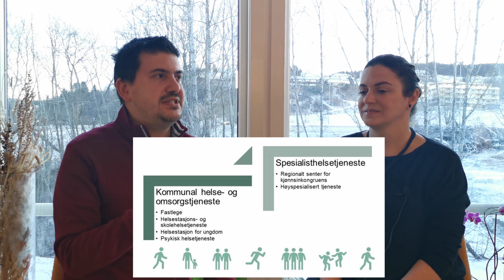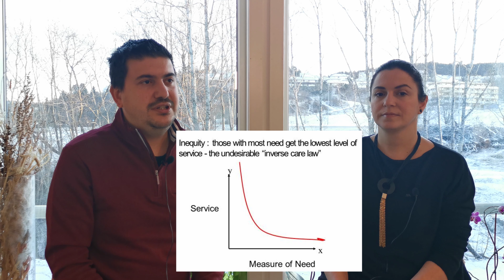NORVEÇ SAĞLIK SİSTEMİ HAKKINDA GERÇEKLER | NORVEÇTEYİZ 🇳🇴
Norveç'te sağlık sistemi nasıl? Hastaneler ücretsiz mi? Nasıl sigortalı olunur? Sağlık sistemi kalitesi nasıl? Aile doktorluğu var mı? Norveç'te özel hastaneler var mı? İskandinavlar uzun yaşamayı ve sağlıklı kalmayı nasıl başarıyor? İskandinav ülkeleri sağlık sistemleri nasıl? Norveç'te doktorluk ve Norveç'te doktor olmak nasıl bir şey?
Bu ve bunun benzeri sorulara sahipseniz bu video serimiz tam da sizlere göre!
Norveç'te Sağlık Sistemi ile ilgili video serimizin birincisi ile karşınızdayız sonunda!
Sağlık sektöründen kişilerle sohbetlerimiz ve sağlık sistemindeki kendi tecrübelerimizi de paylaşacağımız videolarımız da çok yakında sizlerle olacak.